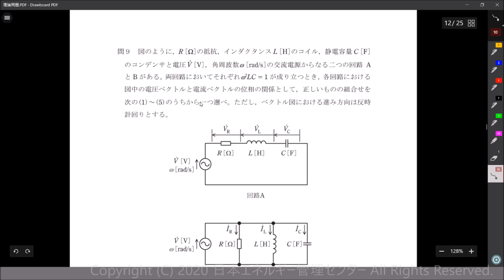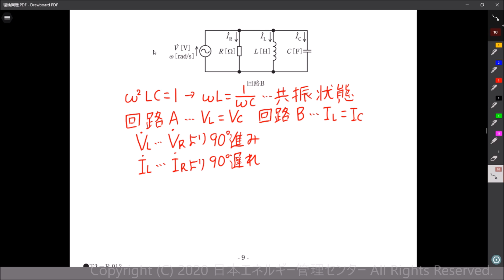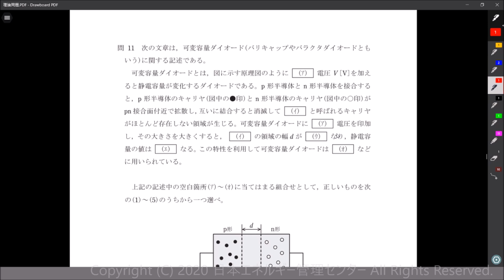【こうすれば解けた！令和２年度 電験三種問題解説】理論 問8～問10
令和２年度 電験３種 理論問8～問10の問題解説です。

絶対に取りたい3問といえる問題達です。

問題については、電気技術者試験センター様HPからダウンロードすることが出来ます。